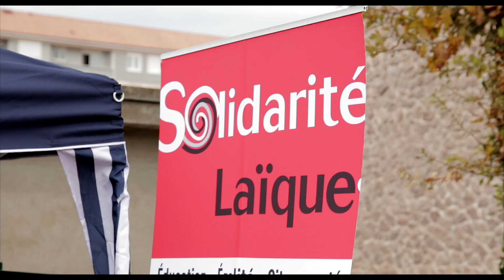Solidarité Laïque par Philippe Meirieu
Phillippe Meirieu, pédagogue évoque le travail de Solidarité Laïque. Découvrez en images les paroles du parrain de la Rentrée Solidaire.